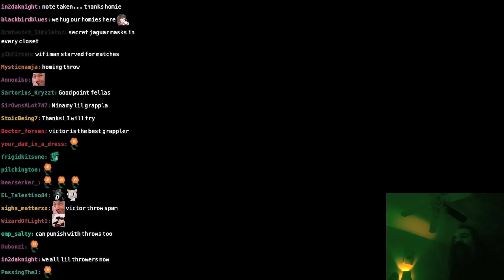Tekken 8 Tips for Beginners: Throw More ➜ Win More ➜ Learn More